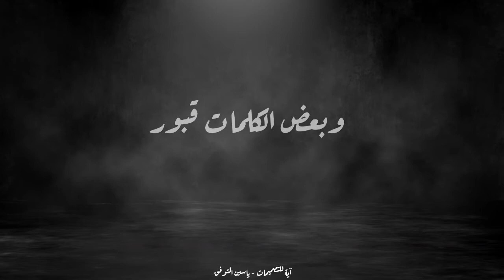الرجل هو الكلمة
اقتباس من حوار  الوليد والحسين رضي الله عنه